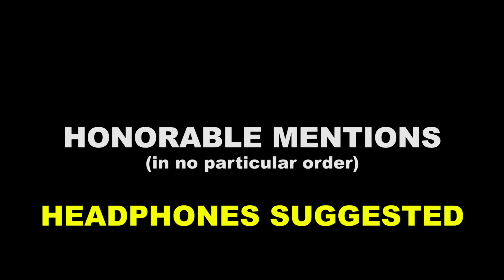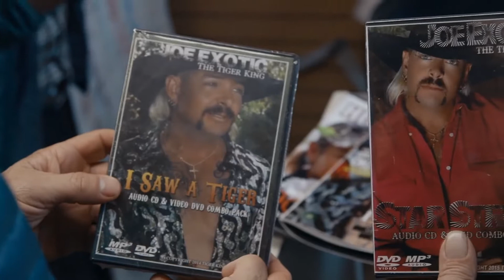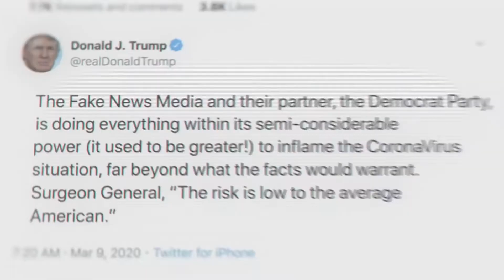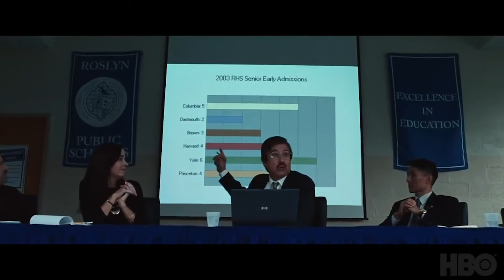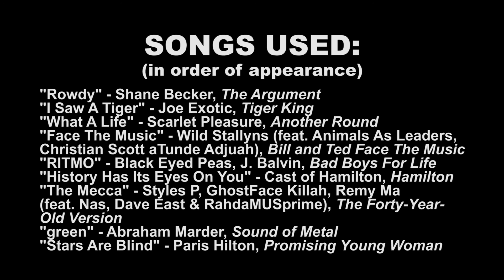The Best Films Of 2020 - A Video Countdown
Here are my favorite films of 2020.

Honestly, I began working on this video a month and a half ago, but I had to stop several times for personal reasons. Over the past few days though I've finally been able to finish it, and I'm just glad to share it with you all because it's one of my favorite videos I've ever made.

I only own the music used in the opening title sequence. All other songs do not belong to me and proper credit is given at the end!

Additionally, I'd like to thank:
STX Films
BBC One
Momentum Pictures
Gravitas Ventures
Paramount Pictures
FX
Netflix
Amazon Studios
United Artists Releasing
Neon
Hulu
HBO Films
Disney
Shudder
Sony Pictures
Focus Features